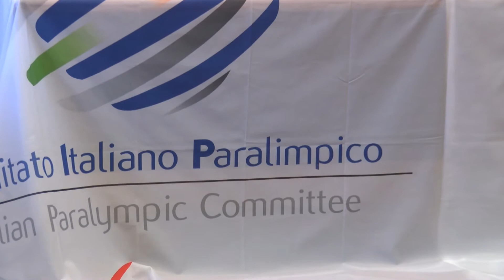Le Paralimpiadi di Rio 2016 e gli obiettivi per il futuro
Ai nostri microfoni la campionessa del mondo Eleonora Sarti, atleta delle Fiamme Azzurre